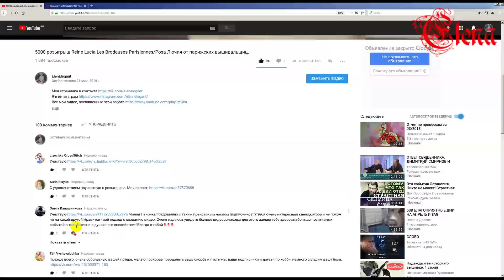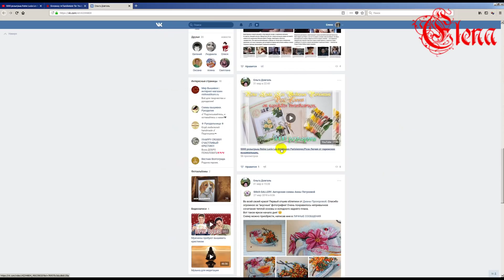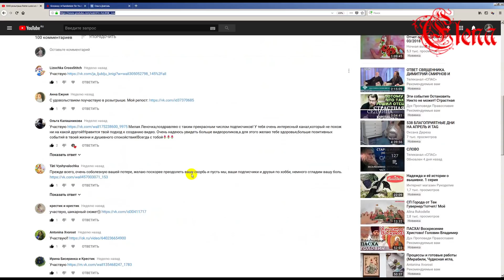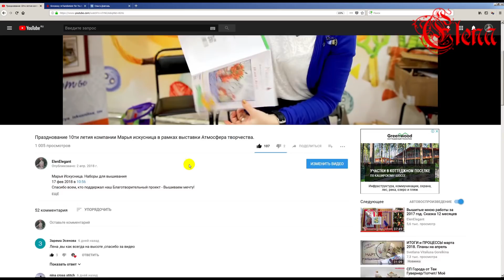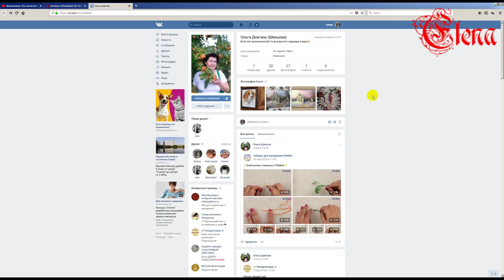5000 результат розыгрыша Розы Лючия от Парижских вышивальщиц.Вышивка крестом.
Поздравляем победителя!